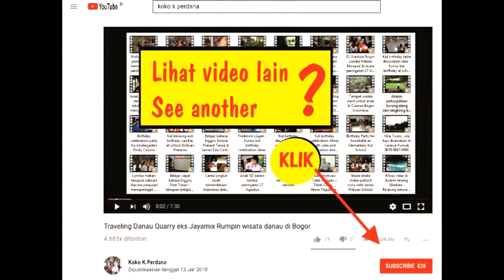XQB k - pop group